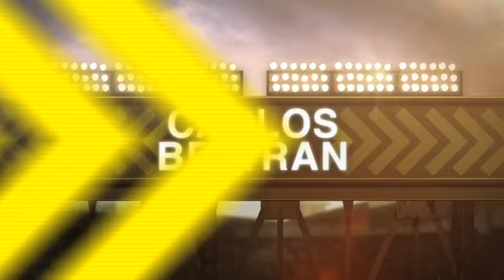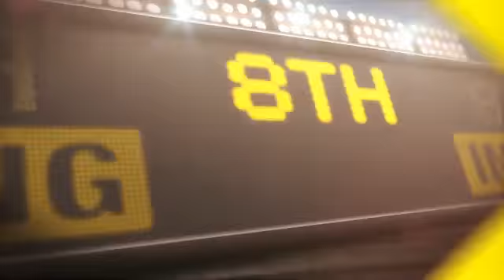2012/05/27 Recap: PHI 3, STL 8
5/27/12: Molina and Beltran lead Cards past Phillies